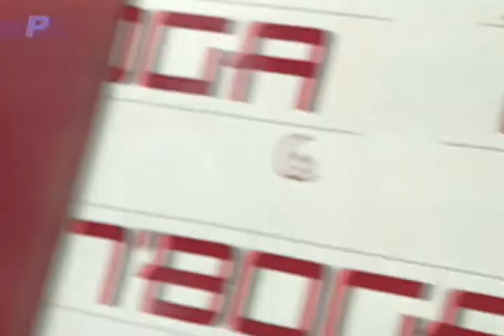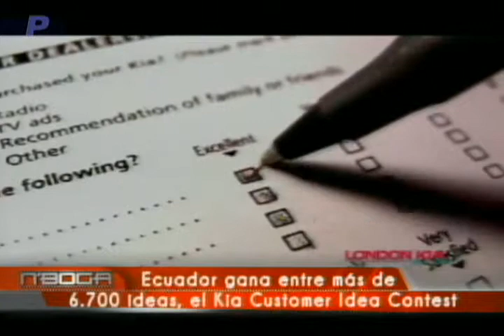Ecuador gana entre más de 6.700 ideas el Kía Customer Idea Contest